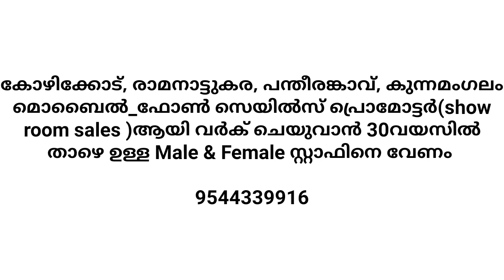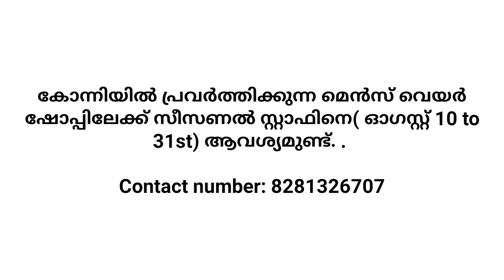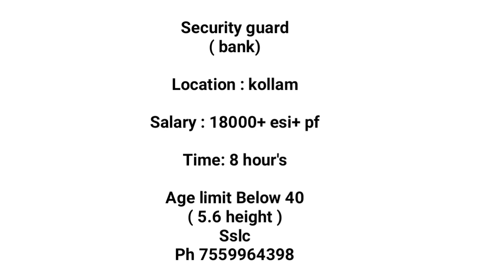kerala job vacancy |kerala jobs |private job 2023|latest job vacancy |today job|indian jobs